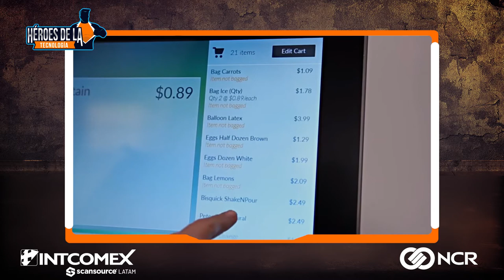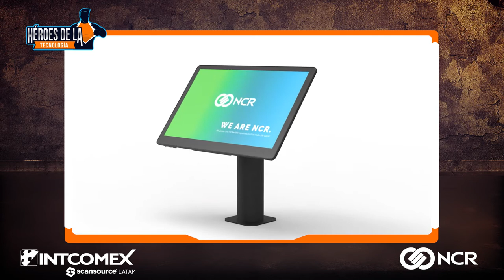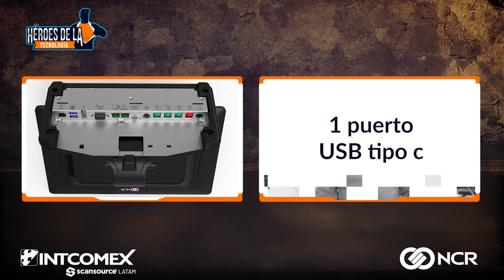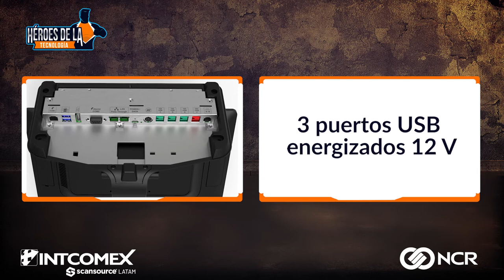INTCOMEX OUTBOXING NCR - CX 28 DE OCT FELIPE BARRAGAN-NUEVO LOGO